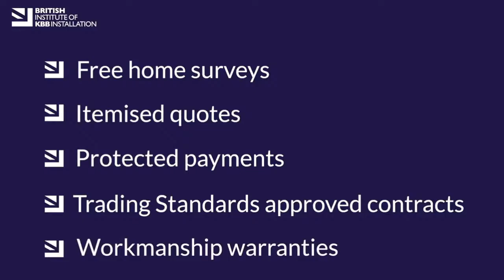CHARLTON PREPARE FOR FINAL HOME GAME OF THE CAMPAIGN AGAINST SHREWSBURY ON UPBEATS DAY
Join us as we gear up for the final home game of the campaign as Shrewsbury arrive in SE7. We also look ahead to Upbeats Day, speaking to Terry Peart from Charlton Athletic Community Trust and Josh Greenwood from the Charlton Upbeats.

Enjoying the show and want to support the pod?